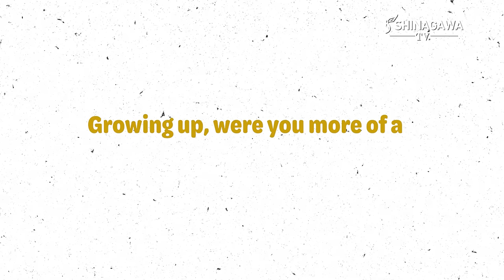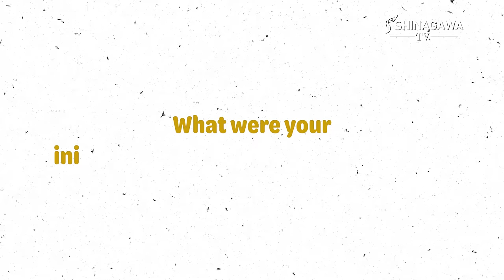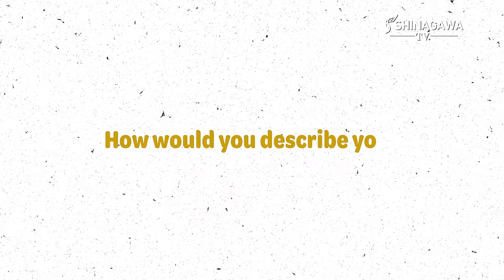Episode 9: Nelson Canlas: Six Years of Brightness | Shinagawa TV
'Yun lang 'yun?

Laugh and listen to veteran news reporter/anchor Nelson Canlas as he takes us through his quick, life-changing LASIK journey in this episode of Shinagawa TV: "Nelson Canlas: Six Years of Brightness".

Usually reporting about the latest about celebrities and the entertainment world, Nelson, this time around, reports about himself and how LASIK has turned his life around for more than six years and counting, just like that.

Shinagawa TV aims on providing audiences an in-depth look at how lives are changed for the better in the country’s premier Lasik & Aesthetics Center.